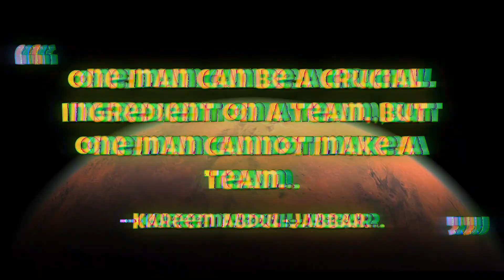DRILLING ON MARS - Serial Killer Drill Type Beat That Will Motivate You To KILL Whoever You Want!